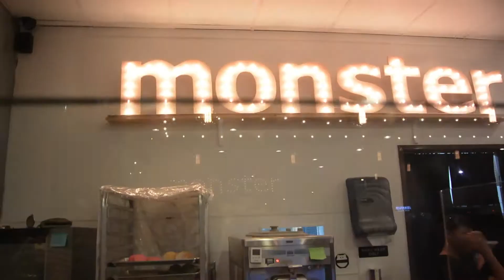Baby Showers Are So Much FUN!!!!!!!